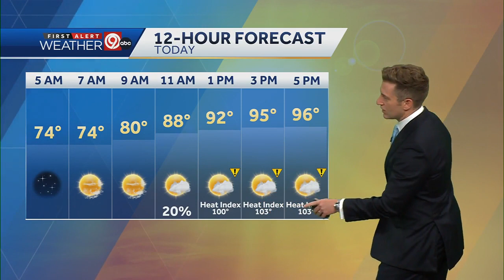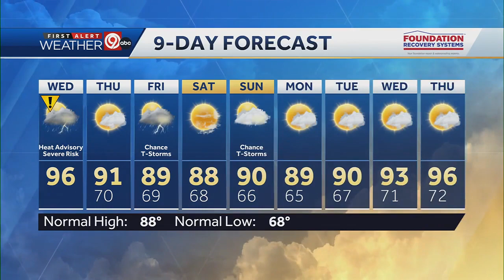High heat and risk of severe thunderstorms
First Alert Weather Impact Day